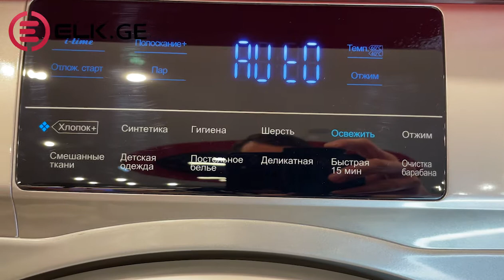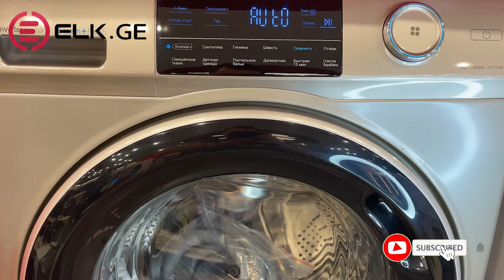სარეცხი მანქანა HAIER HW70-BP12969AS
პირველრიგში 🔔 - გამოიწერე არხი რომ არცერთი ჩვენი ახალი ვიდეო არ გამოგრჩეთ